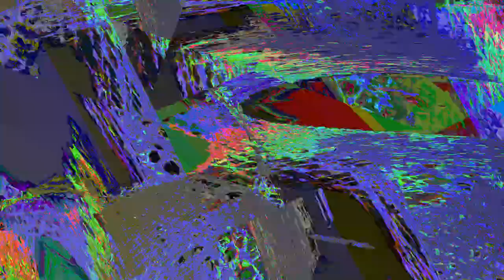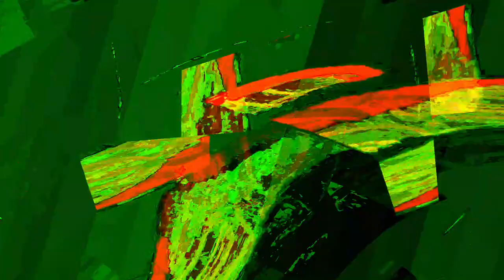[EPILEPSY WARNING] Movie 24 01 05 00h23m24s